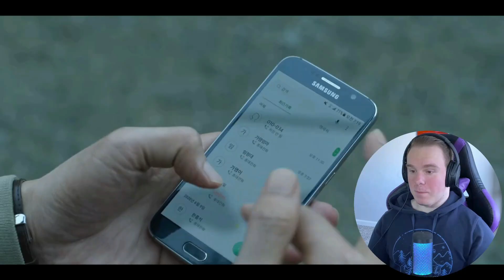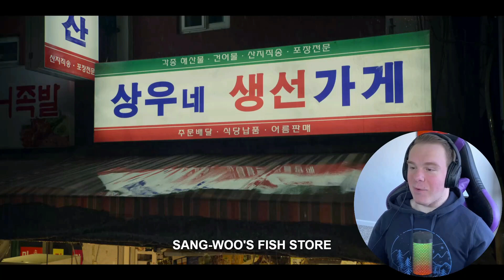The Voting was Tense!! | Squid Game Reaction | EPISODE 2 "Hell"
Squid Game Reaction is today's video!

Hey everyone! Join me as I watch Squid Game Episode 2 today! Character Building and story structure are just furthered into this plot and it is full of amazing characters. We now know who our key players are and they are all given the choice to go back after being let go when the majority voted to end the game! What will happen next? Watch to find out!